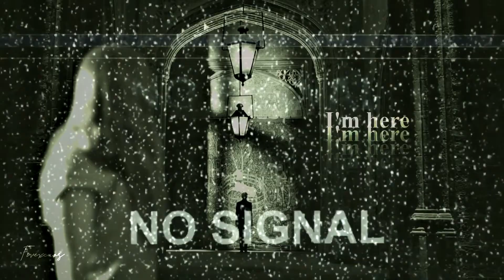Bloom & Draco | The Devil Within | PART 1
✖ Character/s: Bloom & Draco
✖ Movie: Fate: The Winx Saga, Harry Potter
✖ Video editing software: Sony Vegas Pro 13
✖ Song: Digital Daggers - The Devil WithinI

playlist with all my videos about Fate: Winx Club Saga